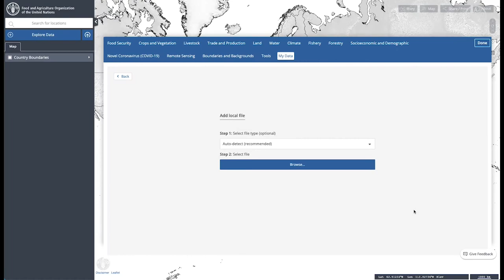How to Use Shapefiles